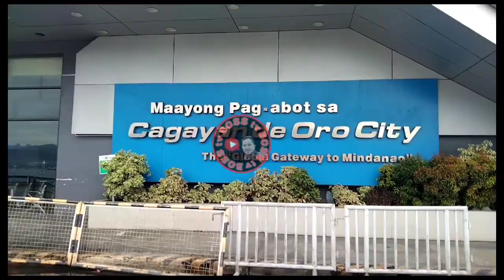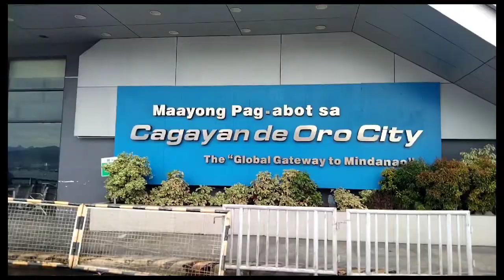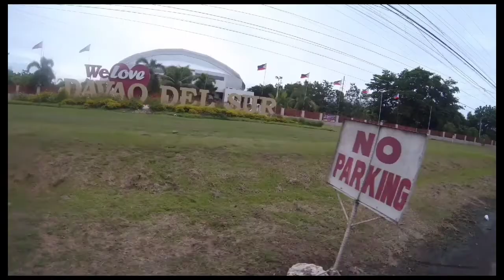Travel vlog sa davao || BO$$ tv